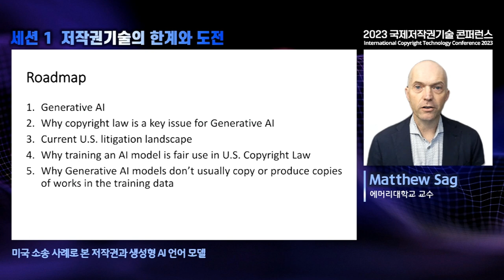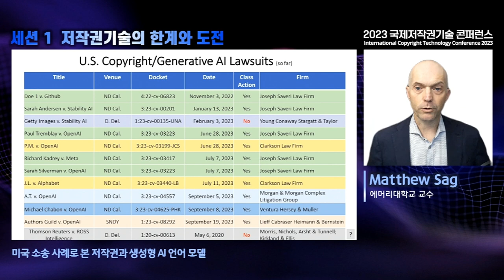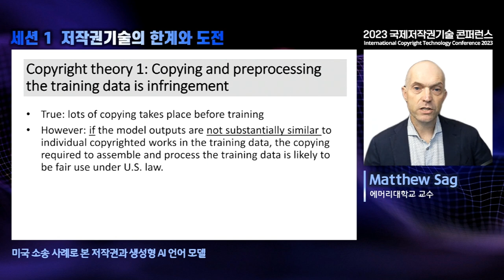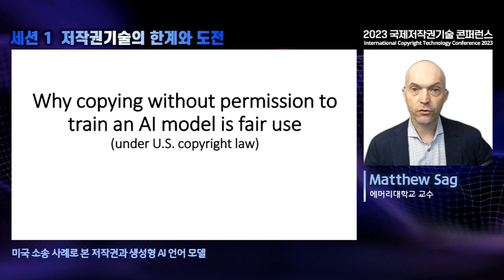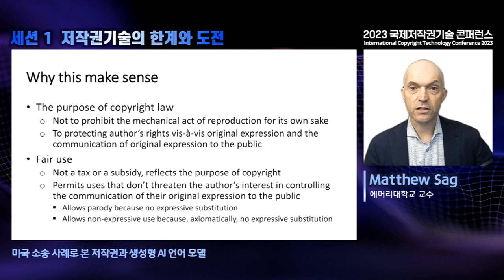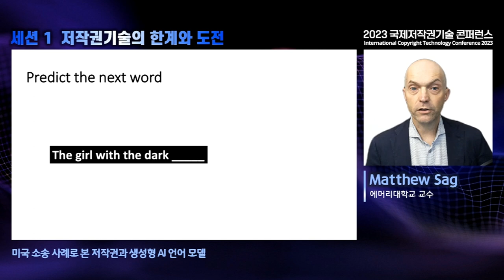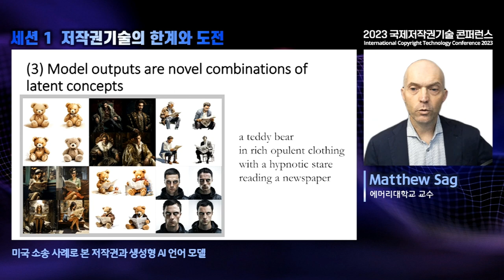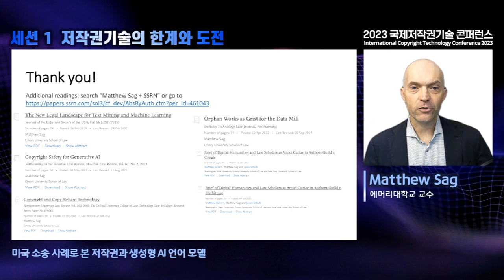[ICOTEC2023] 세션1 에머리대학교 매튜 새그 교수